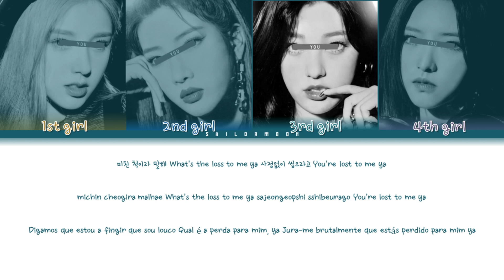(G)I-DLE ((여자)아이들) -TOMBOY [Your Girl Group 4 members] | (Color Coded Lyrics Pt-Pt|Rom|Han|가사)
(G)I-DLE |TOMBOY |  All Rights Administered by CUBE Entertainment

• Song ♫: TOMBOY
• Album: I NEVER DIE
• Released: 22.03.14

Line distribution:
1st girl: 39s
2nd girl: 30,28s
3rd girl:  38,15s
4th girl: 36,13s

•Check out NOW! || 'TWICE MERCH'